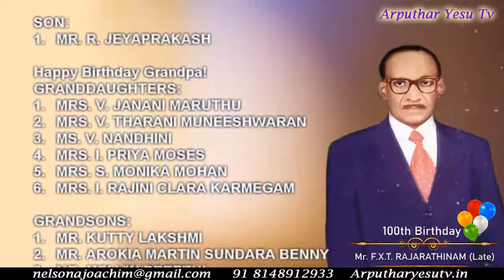Late Mr. F.X.T. RAJARATHINAM's 100th Year Birthday